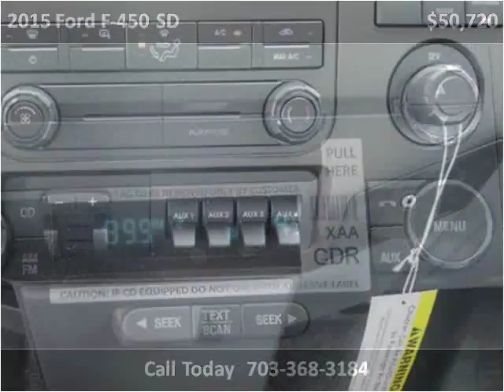2015 Ford F-450 SD New Cars Manassas VA